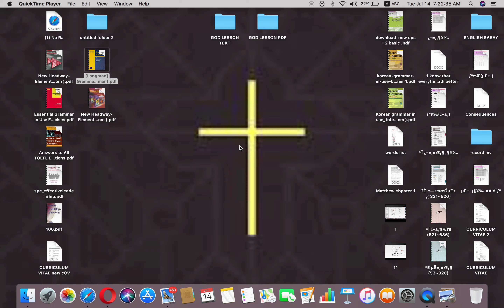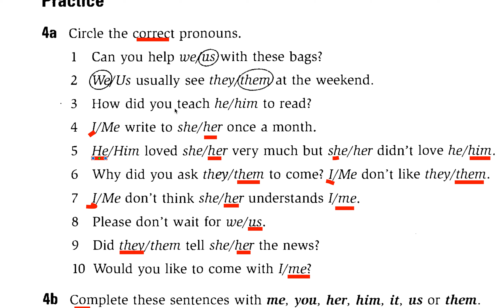Learn English: How to circle the correct pronoun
pronoun( practise)
circle the correct pronoun
English Grammars